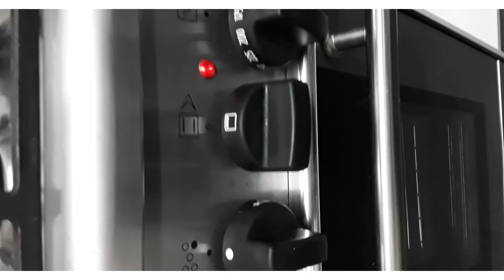Healthy Sweet potato Mash, Sea Bass & Vegetable, Recipe For Dinner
Looking for delicious Sweet potato mash and Sea Bass with vegetable dish to add to your  healthy  diet? Sweet  potato mash and Sea bass a Wanderful recipe to add to your daily diet enjoy.

Ingredients

3 sweet potato medium sized sweet potato
1/2 Salt
 1 tbsp  of butter

2 Fillet Sea Bass
2 Clove of Garlic
 Pinch of Salt & Black pepper
1 Tabsp Breadcrumbs

Vegetables
2 Carrot
Broccoli
1Tbsp Coconut  Oil
3 Tsbp water
1 Onion